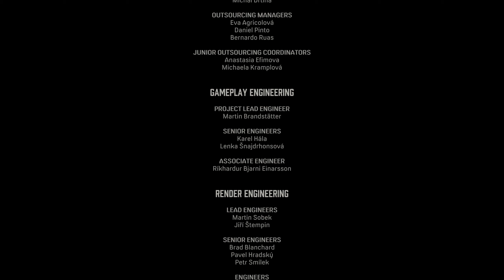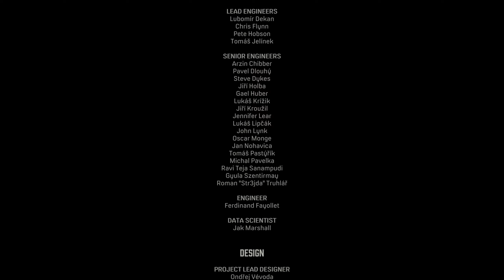Mafia Edycja Ostateczna ⭐🔫 Koniec ❗❗ Historia Gangstera Tommy Angelo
Mafia: Edycja Ostateczna to remake kultowej gry gangsterskiej studia Illusion Softworks z 2002 roku. Za odświeżenie produkcji odpowiada zespół Hangar 13. Gra została wydana jako samodzielny tytuł oraz część pakietu Mafia: Trilogy, zawierającego także odświeżone wydania dwóch kolejnych odsłon cyklu.

Miłego Oglądania
     ⬆️CHCESZ POMÓC  W ROZWOJU ⬆️
✔️Napisz komentarz
✔️ Lajkuj